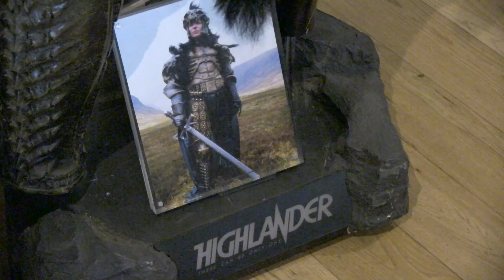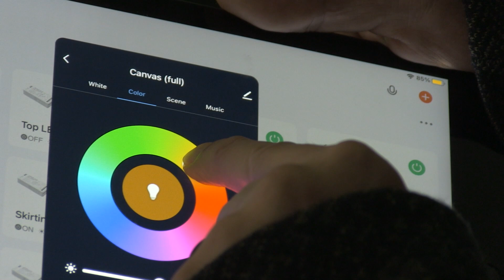CDS and Airband provides a fibre connection to the Broomhill Estate near Barnstaple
Alex Kleiner, CEO of the Broomhill Estate in North Devon , gives us a tour of the hotel and restaurant to show how full fibre broadband has enhanced the visitor experience